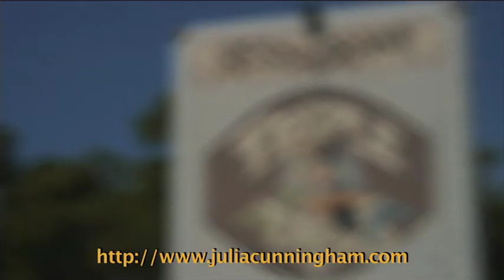CAPE SAN BLAS